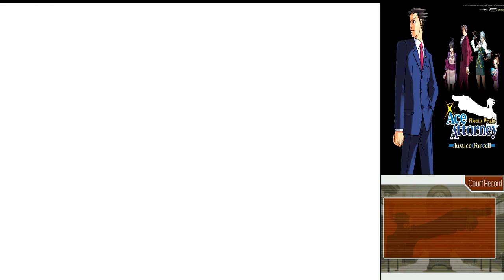Phoenix Wright JFA Case 1, Part 3: Egorantor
We finally start questioning the guy who did it (probably), but the results are pretty much disastrous.